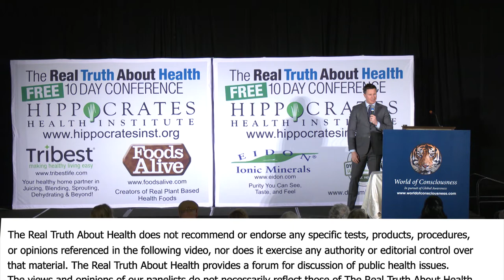Superbugs: What Everyone Must Know, By Author: Matt McCarthy, M.D.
Superbugs: What Everyone Must Know by Matt McCarthy, M.D.